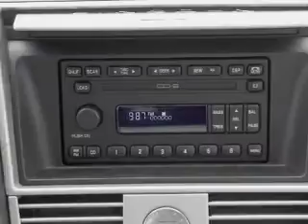2003 Lincoln Aviator - Wayne NJ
Year: 2003
Make: Lincoln
Model: Aviator
Trim: Base
Engine: 4.6 liter 8 cylinder 32 valve
Transmission: 5-Speed Automatic
Color: Black
Mileage: 113000
Address:
444 Route 46